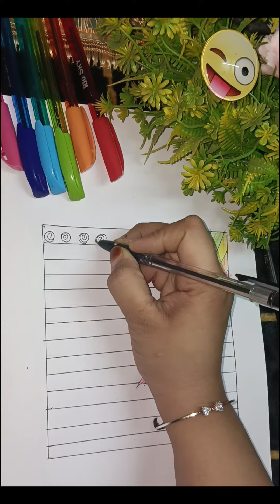MANDALAART ART CREATIVEART VIRAL TRENDING EXPLORE STEPBYSTEP HANDART